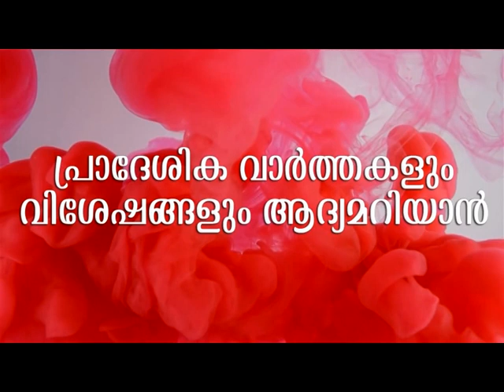പെരിന്തൽമണ്ണ നഗരസഭ സംഘടിപ്പിക്കുന്ന ആഘോഷ പരിപാടികളുടെ ഭാഗമായി പെൺപെരുമ ഫുഡ് ഫെസ്റ്റ് തുടങ്ങി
പെരിന്തൽമണ്ണ നഗരസഭ വനിതകൾക്കായി സംഘടിപ്പിക്കുന്ന ആഘോഷ പരിപാടികളുടെ ഭാഗമായി പെൺപെരുമ ഫുഡ് ഫെസ്റ്റ് തുടങ്ങി